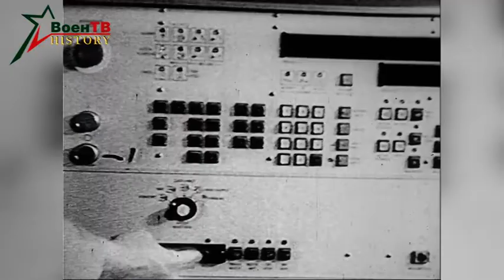155-мм буксируемая гаубица G-5 ЮАР 1987г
Документальный фильм: 155-мм буксируемая пушка-гаубица G-5 ЮАР
Год выпуска: 1987 года
Производство: Киностудия Министерства Обороны СССР